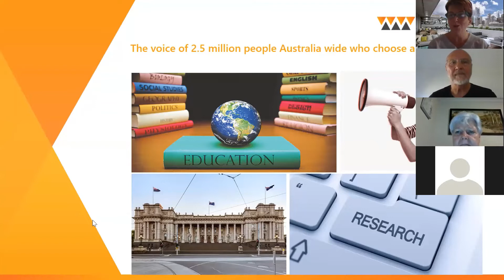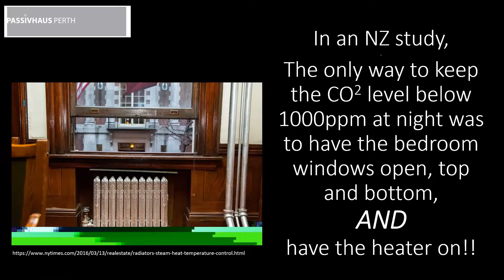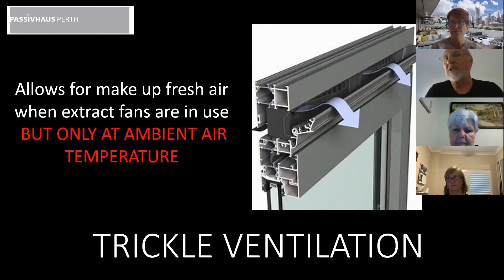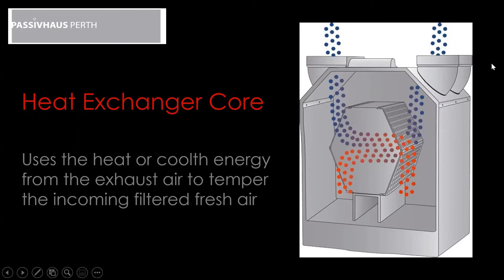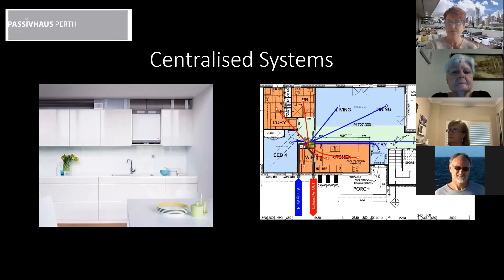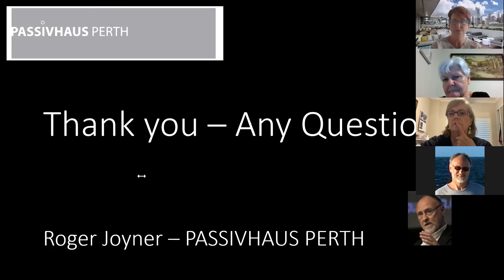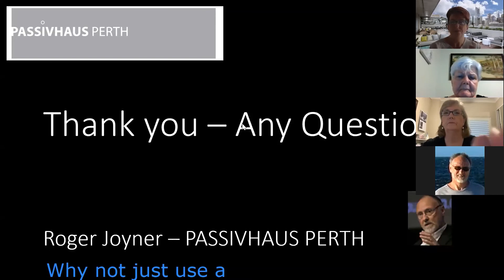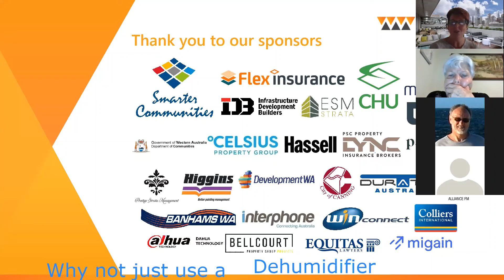Circumventing mould - pre and post construction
Mould in apartments is due to a number of issues including lack of ventilation.  AAA Director Samantha Reece chats to Roger Joyner of Passivhaus about ventilation options for apartments - both pre and post construction.